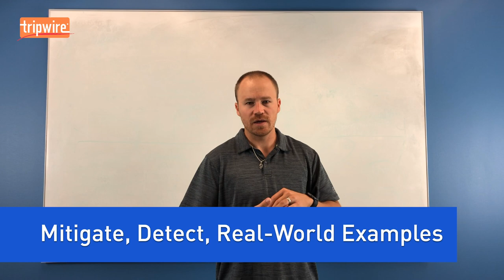What is the MITRE ATT&CK™ Framework?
In this two-minute clip, Travis Smith, Principal Security Researcher at Tripwire, gives an overview of the MITRE ATT&CK™ framework and how organizations can leverage the tool to stay ahead of adversaries.